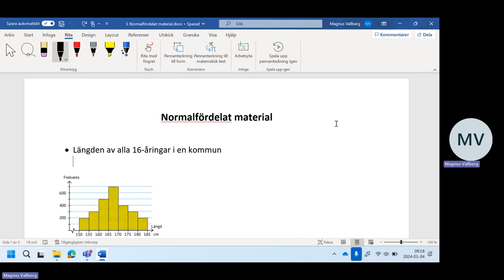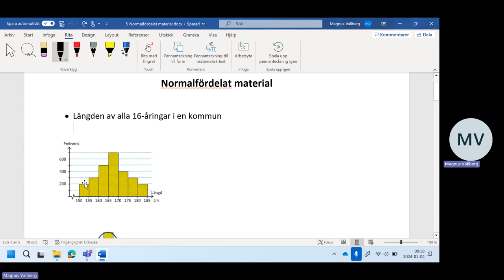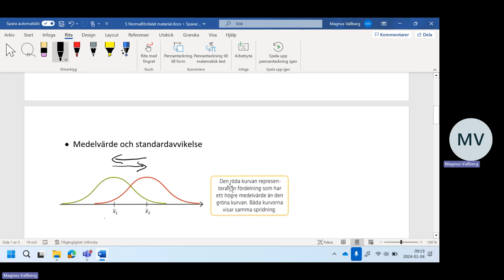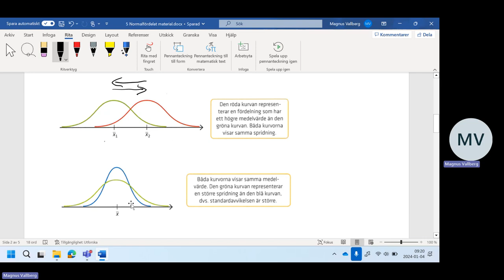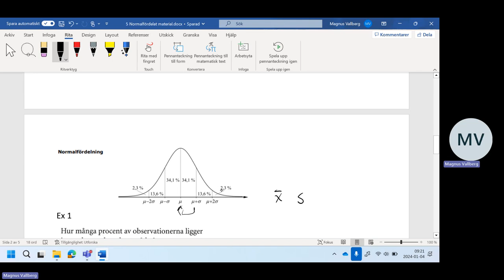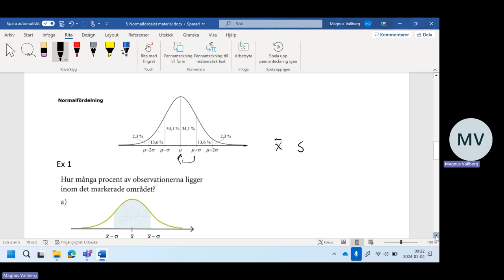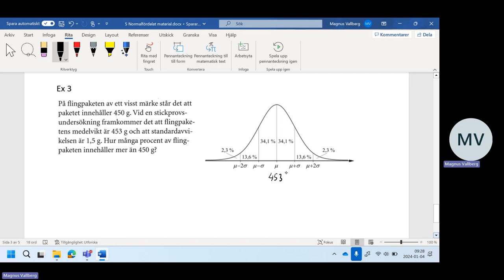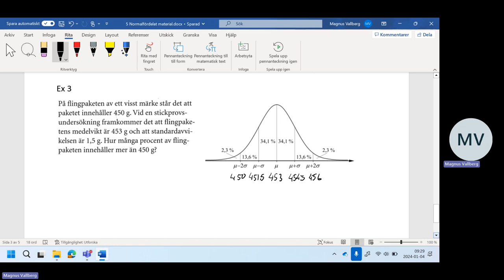5 Normalfördelat material